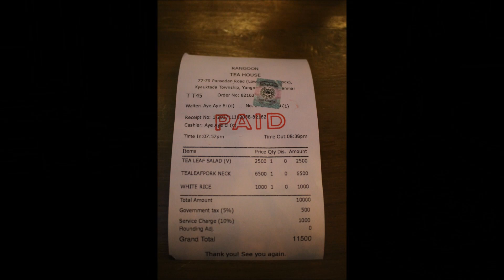Yangon's Rangoon Tea House (Myanmar)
Previously situated on the first floor, Yangon's Rangoon Tea House / ရန်ကုန်တီးဟောက်စ် serves traditional Burmese cuisine, locally inspired cocktails, and curries and biryanis. All the usual teahouse snacks are available – tea-leaf salads, samosas, paratha (Indian-style bread) and bao – but in bigger portions (hence the higher prices).

Ground Floor, 77-79 Pansodan Rd (Lower Middle Block), Yangon, Myanmar (Burma)